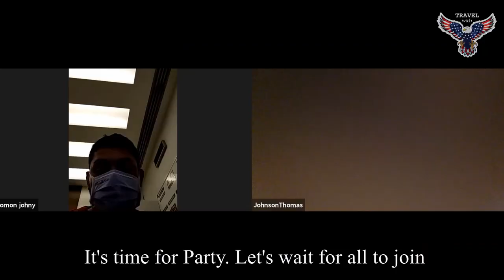Surprise Gender Reveal Party! | Surprise Event [American LifeStyle Malayalam vlog]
Surprise Gender Reveal Party! Ohh.It's Boy or Girl |  Surprise Event [American Malayalam vlog]- American LifeStyle

Can you guess ?! Boy, Girl, Twins?!!  Parent's reactions during gender reveal. An American Malayali Suprise Party

Baby Babu's Gender Reveal
 This is the most exciting and special video because it's my big sister's GENDER REVEAL Party.  We cousins threw a cute surprise party for her. Who doesn't love fun?  A unique Gender Reveal idea is hidden over here. Let's watch it out - How we celebrate our surprise party. [Travel with American Eagle - Malayalam vlog from America]

Date :  Friday 26, 2020 @ 10 PM EST

Hope you all enjoyed this auspicious event. Best Surprise Party ever
Thanks to All Family Members ...
Hosts: Chris C. & Sophy C.
Credits:
Video & Photo: Tijin Thomas, Abin Thomas
Decorations: Jobi Reji, Jubin Saji, Jonan Saji
Moderator - Ancy Joyal

A gender-reveal party ( GRP ) is an event or celebration had during pregnancy. The primary goal of this event is the eponymous "reveal" of the fetal sex to the expecting parents, family, and friends.Gender reveal parties come in a few broad types: Parties where everyone knows the gender of the baby but the parents. Parties where only the parents know the gender of the baby, and want to surprise loved ones. Parties where only one person knows the gender of the baby, and wants to surprise the parents and loved ones.

A baby shower is a party of gift-giving or a ceremony that has different names in different cultures. It celebrates the delivery or expected birth of a child or the transformation of a woman into a mother. Traditionally, baby showers are given only for the family's first child, and only women are invited,[2] though this has changed in recent years, now allowing showers being split up for different audiences: workplace, mixed-sex, and feminist.[3] Activities at baby showers include gift-giving and playing themed games.

Baby shower games vary, sometimes including standard games such as bingo, and sometimes being pregnancy-themed, such as "guess the mother's measurements" or "guess the baby". These games help let the close friends attending the shower bond with the mother, and enable the new family to say thanks ahead of time, figuring out who is willing and able to help them with the challenges of bringing up a child.